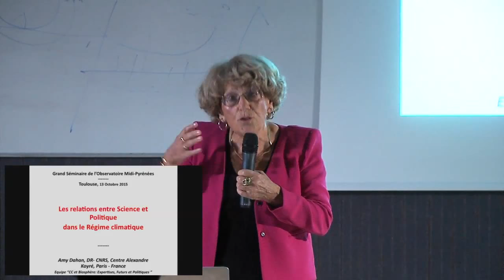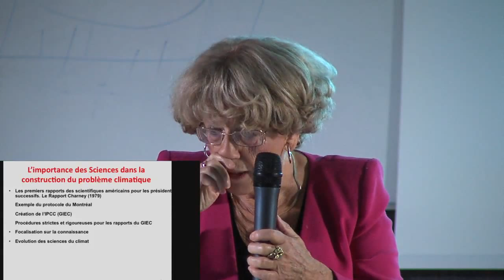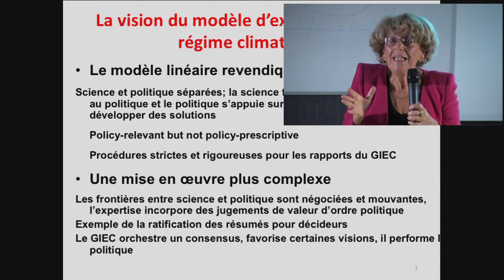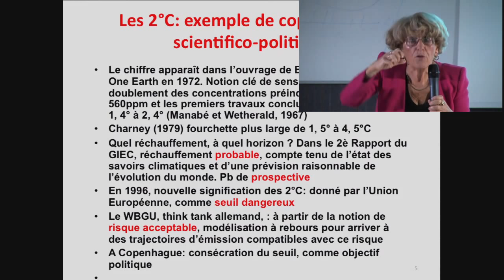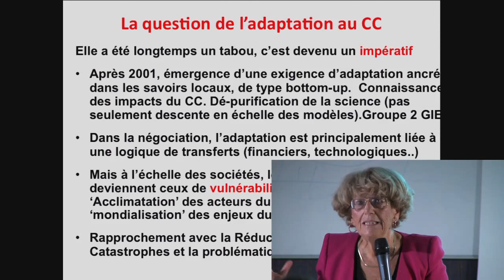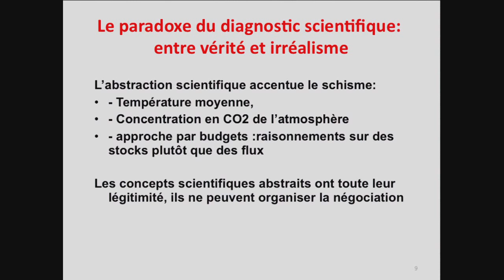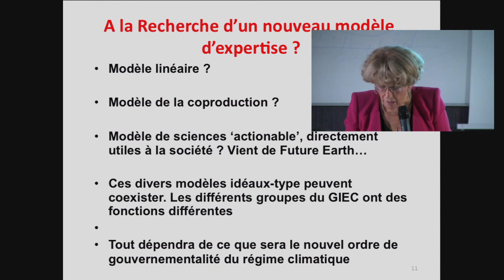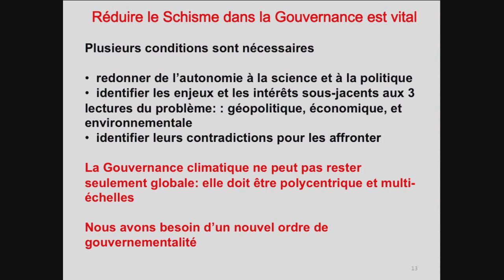Les relations entre science et politique .... - Amy Dahan-Dalmedico (13/10/2015)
... dans le régime climatique ?
Conférence "Les relations entre science et politique dans le régime climatique: à la recherche d'un nouveau modèle d'expertise ?" donnée le 13 octobre 2015 par Mme Amy Dahan-Dalmedico Directrice de Recherche Emérite au CNRS - Centre Alexandre Koyré dans le cadre des Grands Séminaires de l'Observatoire Midi-Pyrénées.
Depuis vingt-cinq ans, le changement climatique anthropique est appréhendé comme une question d’environnement global.
 Les sciences du climat jouent un rôle primordial dans la construction du problème,  résumé par la formule « science speaks truth to power »,  science et politique étant supposées séparées et étanches. Ce cadrage jusqu’ici dominant est aujourd’hui ébranlé par l’échec des négociations internationales : il est devenu manifeste que le consensus scientifique ne suffit pas à engendrer des décisions politiques globales significatives. À l’heure de la COP de Paris, alors  la nécessité de changer de paradigme dans la négociation, s'est imposée, mon exposé s’interrogera sur l’évolution des relations entre science et politique dans le régime climatique, le rôle du GIEC,  et en évoquant les critiques et perspectives qui se dessinent à propos des modèles d’expertise.